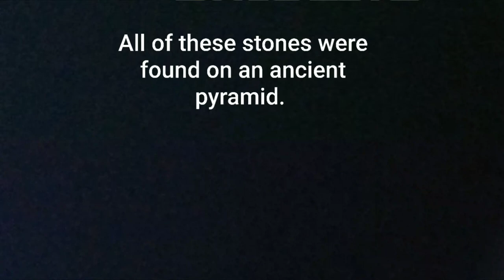The Rock Art of the Megalithic Builders of North America.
These stones were found on an ancient natural pyramid in Vermont. Long before the Adena and Hopewell were the White Stone People of Vermont. They lived alongside mammoth and bison. Their stone tools and weapons are still here for us to appreciate. They hung around with Giants and buried them on this Mountain. Paleo...